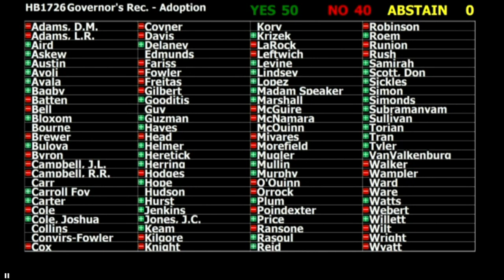House Speaker Eileen Filler-Corn faints during veto session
Delegates were meeting under a canopy outside to hold the veto session when after about three hours in, House Speaker Eileen Filler-Corn fainted at the podium.